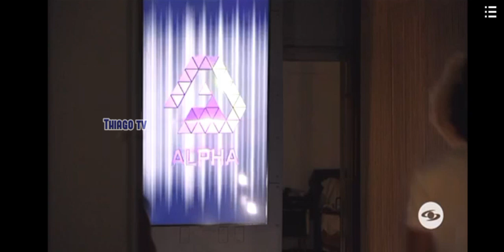desafío karol sentenciada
resumen y sentenciada